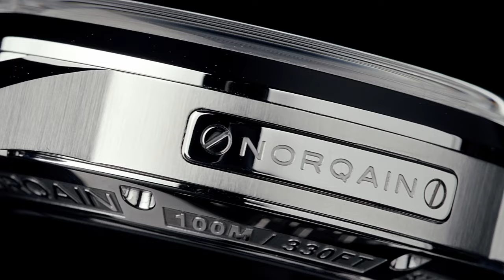NORQAIN Freedom 60 Chrono 40mm Ice Blue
Freedom 60 Chrono 40mm Ice Blue 🧊

The newest Freedom 60 Chrono 40mm has arrived! With a refreshing ice blue dial, limited to 300 pieces, this timepiece invites you to discover the freedom of the great outdoors.